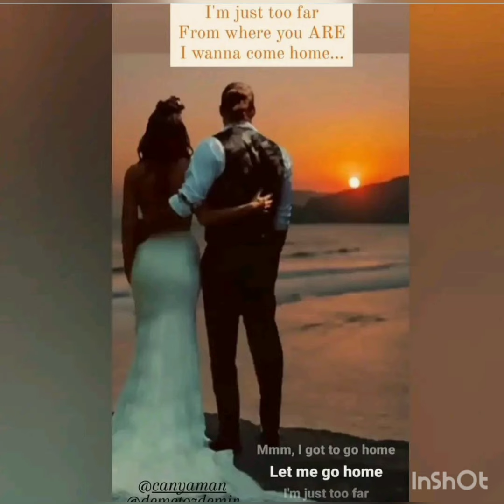Can Yaman Demet Özdemir Love Love Love